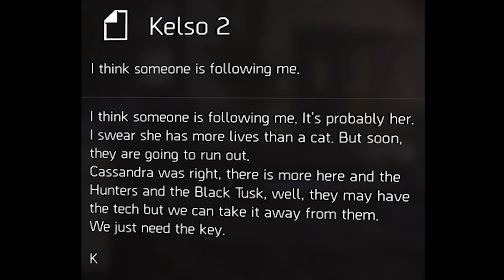Kelso's 2nd Note (Two Bridges) : Vanguard Story Part 2 : Division 2 Year 5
Year 5 continues with Season 3: Vanguard. Shortly after taking down the Recruiter, Manny attempts to track down Kelso's whereabouts.

The trail takes us through the Two Bridges District ... here are my thoughts and findings.

Timestamps:

1. 0:00:00 Intro
2. 0:00:20 Kelso’s 2nd Note
3. 0:00:48 Kelso’s Potential Stalkers
4. 0:01:26 Keener a Hero? (Comm)
5. 0:02:48 Keener a creep! (Comm)
6: 0:04:07 Back to Kelso
7: 0:04:26 Where’s my key?
8. 0:04:34 Am I being watched?